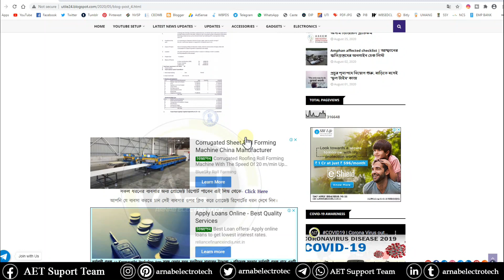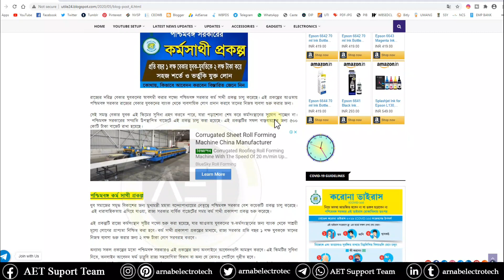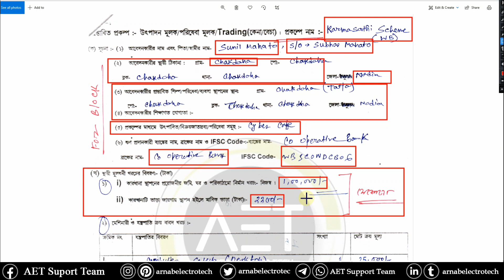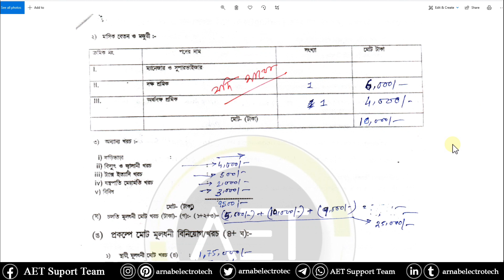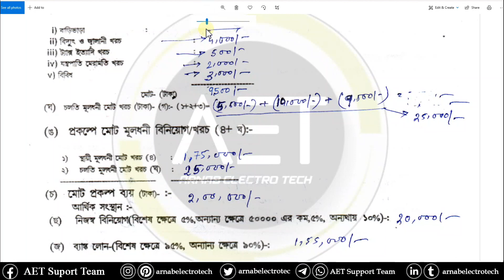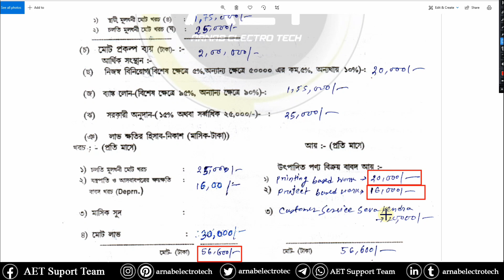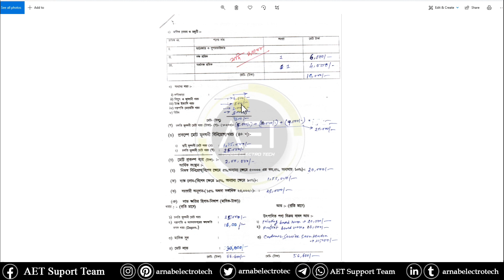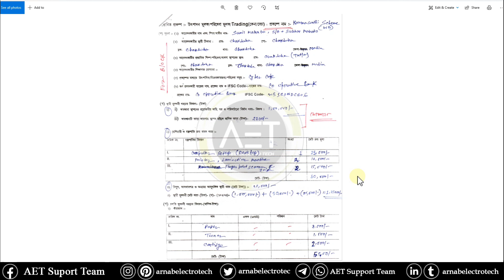কর্ম সাথী প্রকল্পের প্রজেক্ট কিভাবে বানাবেন | How to make Karma Sathi loan project for your business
Keywords-
How to make Karma Sathi loan project for your business
কর্ম সাথী প্রকল্পের ফর্ম কোথায় জমা দিতে হবে?
কর্ম সাথী প্রকল্পের জন্য কিভাবে আবেদন করতে হবে?
how to make karmasathi project report
karmasathi report
karmasathi project
karmasathi prokolpo
karmasathi loan application
karmasathi full information
karmasathi prokolpo notice
karmasathi latest updates
wbmsme
wbmsme karmasathi prokolpo
west bengal karmasathi scheme
karmasathi scheme 2020
কর্ম সাথী প্রকল্প
কর্ম সাথী প্রকল্পের আবেদন
কর্ম সাথী প্রকল্পের ফর্ম ফিলাপ
কর্ম সাথী প্রকল্পের প্রজেক্ট কিভাবে তৈরি করব
কর্ম সাথী প্রকল্পের প্রজেক্ট রিপোর্ট কিভাবে তৈরি করব
কর্ম সাথী প্রকল্পের আবেদন পদ্ধতি
karma sathi prokolpo project cost
karma sathi prakalpa project report
project report
project cost
karma sathi prakalpa